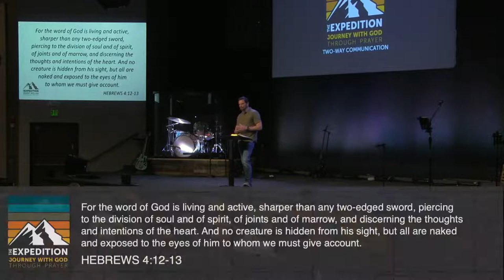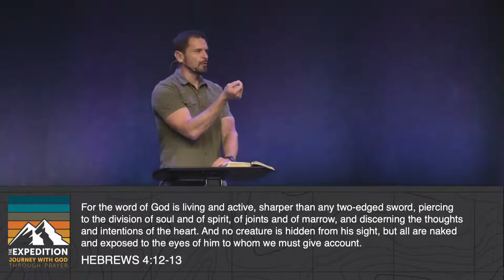The Expedition: Two-Way Communication | Pastor Greg Harris